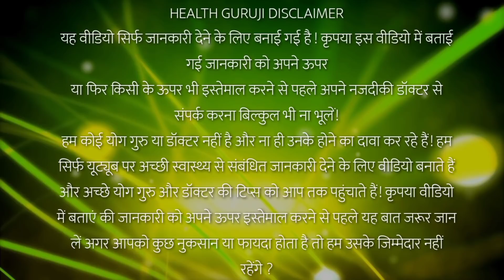इसका बीज मुंह में रहेगा तब तक असर रहेगा चाहे कुछ भी कर लो दिव्य अलौकिक शक्ति का भंडार सेम बीज//